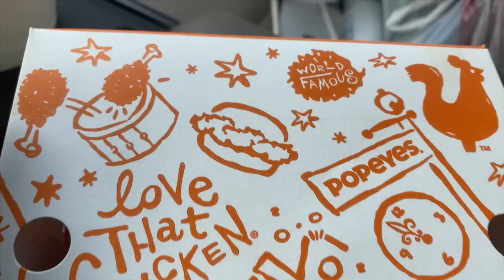McDonald's Spam and Oreos Burger Review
► I WAS ASKED TO TRY THE SPAM & OREO BURGER AT THE MCDONALD'S IN CHINA, SO HERE IT IS AND WILL I EVER TRY IT AGAIN??